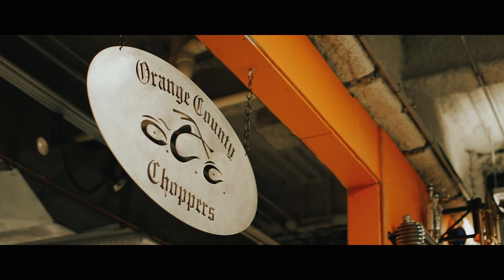Frei.Wild bei OCC in den U.S.A. (1. Trailer)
Servus Freunde!

Wir breiten unsere Flügel aus, einfach weil es geil ist neue Länder mit und als Frei.Wild zu bereisen!

Aber hey, egal ob Südtirol, Deutschland, Österreich, Schweiz, Holland oder weitere Länder dieses Kontinents, hier bei uns/euch liegt unsere Wiege und unser lautestes Herz.

Und dennoch: Wir haben viel vor. Stilles, Lautes, Kleines, Großes. Und dafür brauchen wir euch! Seid ihr bei uns, ja?

Anbei ein kleiner Trailer, wie es bei unseren Freunden der Orange County Choppers und den Amis generell war!!!
Aber nur ein ganz kleiner, mehr dann wenn die Eisen final geschmiedet sind! :-)